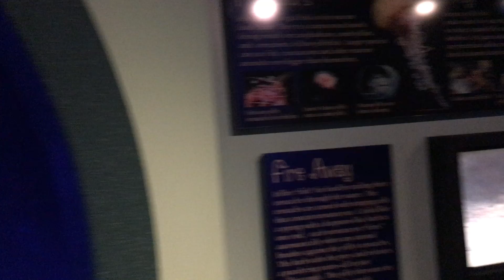Aquarium of New Orleans with sharks, stingrays,turtles and other fish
Aquarium of New Orleans with sharks, stingrays, turtles and other fish. Аквариум В Новом Орлеане с акулами, скатами, черепахами и другими видами рыб